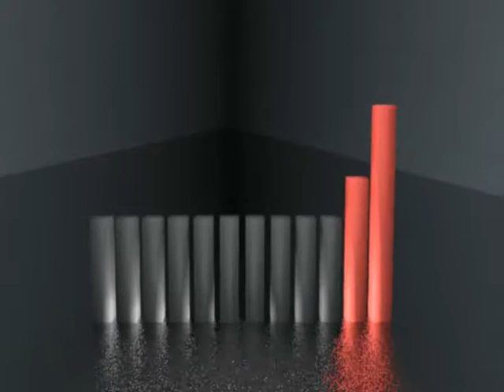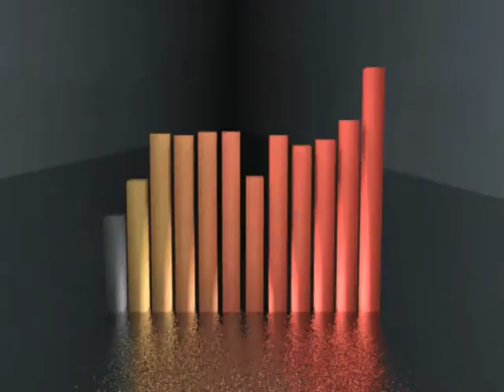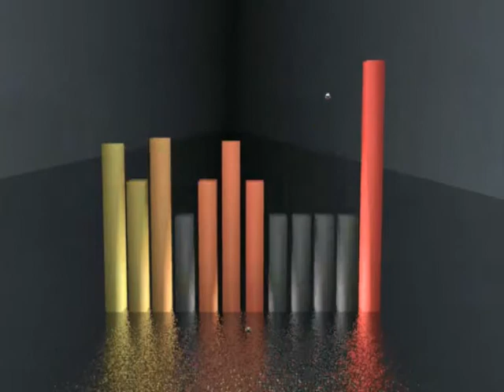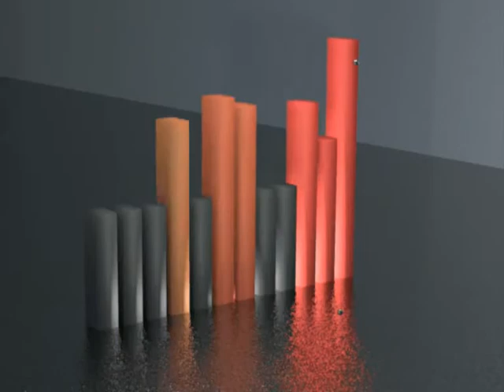Bar Equalizer ~ Dubstep mix by Cinema 4D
Bar Equalizer by Cinema 4D
Created by : Mohamad Fahrul Aziz